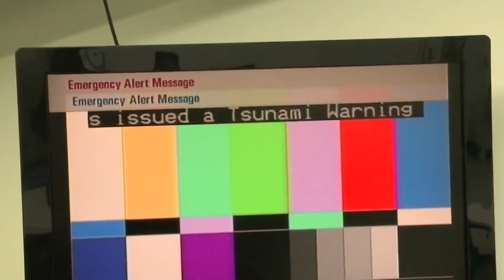A Safe Ocean | Trailer | 5th OceanDecade Laboratory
From 5 to 7 April our fifth Ocean Decade Laboratory on the Outcome “A Safe Ocean” is taking part – hosted by the German Federal Ministry of Education and Research in partnership with the Intergovernmental Oceanographic Commission of UNESCO (IOC-UNESCO). If you are interested to interact with other participants and speakers during the event and discover more information on our event platform, please register

The ocean has tremendous power. It is capable of devastating coastal communities, ocean users, ecosystems, and economies. To mitigate the ocean’s hazards, make it safer and improve community resilience, more evenly distributed, higher-density ocean data and reliable forecasting systems as well as improved communication and governance are urgently needed. Discover more